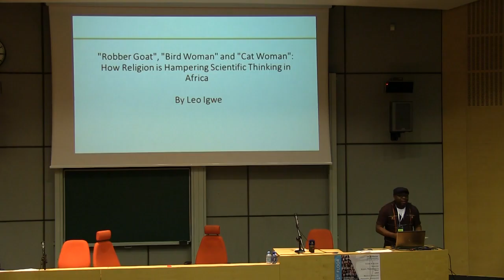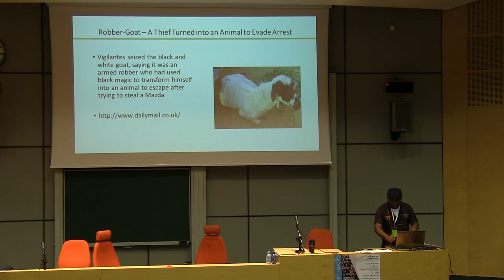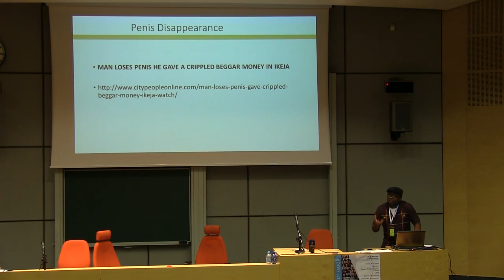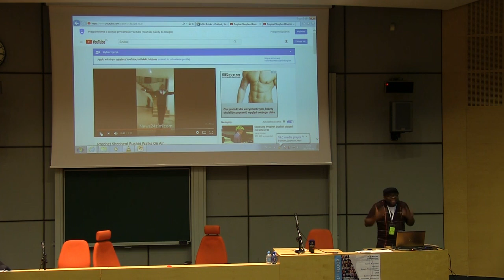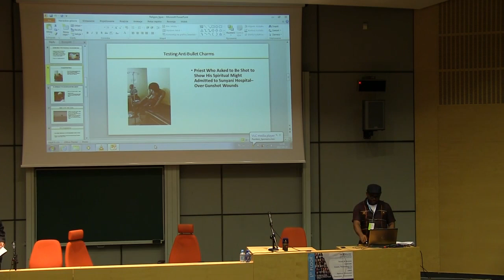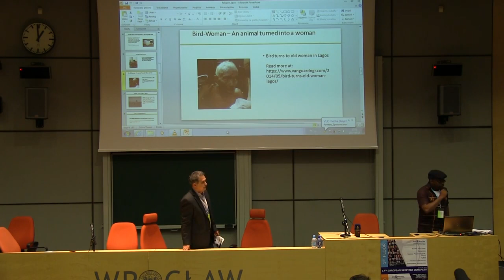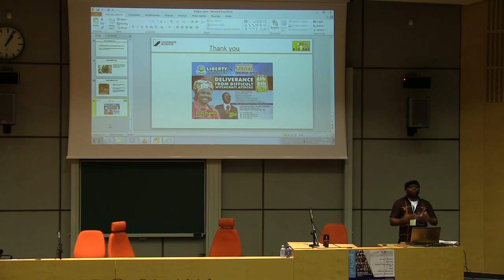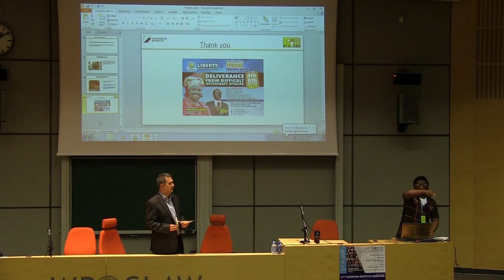How Religion is Hampering Scientific Thinking in Africa, by Leo Igwe (ESC 2017)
"Robber Goat", "Bird Woman" and "Cat Woman": How Religion is Hampering Scientific Thinking in Africa
Leo Igwe
European Skeptics Congress 2017
YT chanell: @esceuropeanskepticscongres8469

For many years he represented IHEU at the African Commission on Human and Peoples' Rights and generally in Western and Southern Africa. He specialized in campaigning against child witchcraft accusations and is now researching the topic at the University of Bayreuth in Germany. His exposure of the violence and child abandonment and death that can result from accusations of witchcraft brought him into conflict with high-profile witchcraft believers, such as Liberty Foundation Gospel Ministries, whose followers broke up a meeting he was addressing, beat him up and robbed him. His campaigns for human rights have led to him several times being arrested in Nigeria.

Recently, there have been media reports of various paranormal claims in different parts of Africa. These reports highlight occasions where people supposedly turned into goats, cats or birds. There have been cases where women allegedly gave birth to a horse and a frog, and the police arrested a goat.
Very often a critical analysis of these events is missing. A skeptical viewpoint is lacking. So people take these claims for granted and largely accepted as normal. In fact, these incidents are touted as expressions of ‘African science’ or as potent testimonies of black magic.
This presentation provides a skeptical critique of cases from Nigeria and Zimbabwe. It notes that religious beliefs and magical narratives feature prominently in popular perception and representation of events.
This presentation argues that religious beliefs hamper scientific interpretation of issues because they provide ‘causal’ links and connections, explanatory models, precedents and justifications for making paranormal sense of experiences in Africa.

You can listen to Leo being interviewed by European Skeptics Podcast hosts